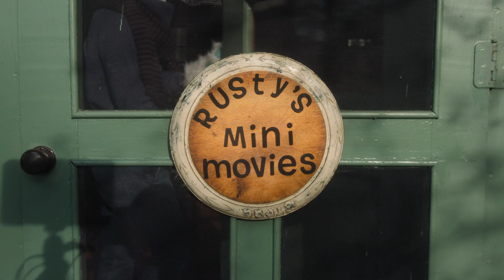TOLEDO - Dog Has Its Day (Official Video)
[Verse 1]
I just called to say I can't
Stand losing out on you
Wrap my head around the plan
Count the things I lose
I don't wanna share
I don't wanna share you

[Verse 2]
Hold the bottle in my hand
A hole i fall into
Gun it down and feel like calling again
But you're on somebody new
I don't wanna care
I don't wanna care but I do

[Outro]
It's not a reaction to the fall of your hair
The pitch of your laugh in a photo in a frame by my bed
Not every night that we lay instead of making time
I don't get a say
The dog has its day in the end

Written by Alex Sandman and Ashley Plante

Directed and Filmed by Alex Sandman
Costume Design by Ashley Plante
Additional Filming by Joe Plante

Special thanks to Michaella and Joyce Abugov, Sue and Tod Campbell, Bill and Nancy Plante